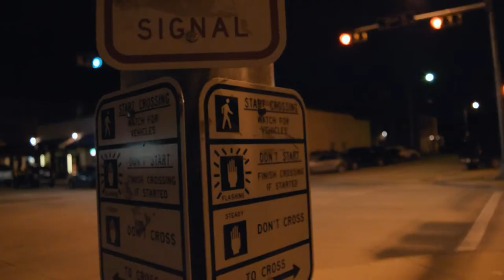Jay Q - Hungri Fah Moe (Music Video)